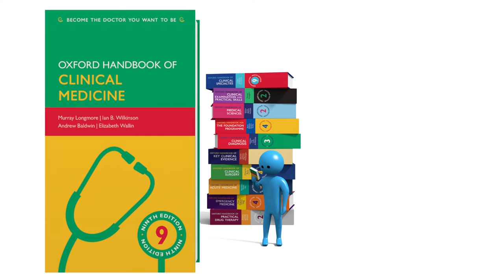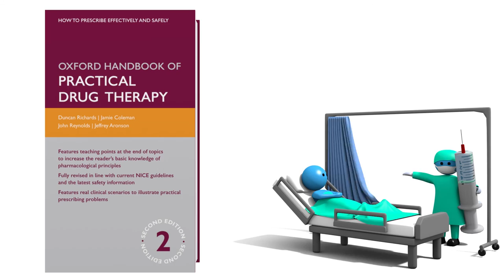Getting through medical school with Oxford University Press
Getting through medical school isn’t easy, but it can be a little easier with the right books by your side.